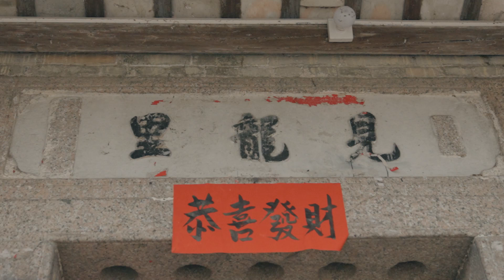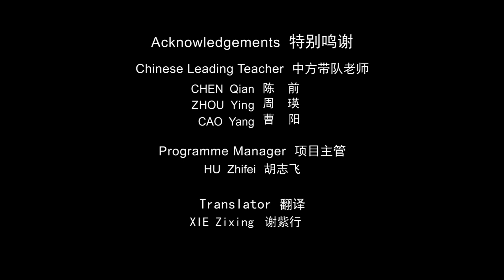Mountain Lion 山狮【Looking China 看中国】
Director：Antonio Nelson Raimondi Junior
Producer：He Zhuoming / Qu Xiaoting
相传，一千多年前的广宁县常有野兽威胁人畜。村民为保护自己，用竹条、棉布等材料创造出活灵活现、威震四方的“山狮”。
“山狮现在在哪？它是否如以往一般受到敬仰？”外国青年导演倪晟，前往广宁的苍山翠峰中，开启了一段寻找山狮的奇妙之旅。